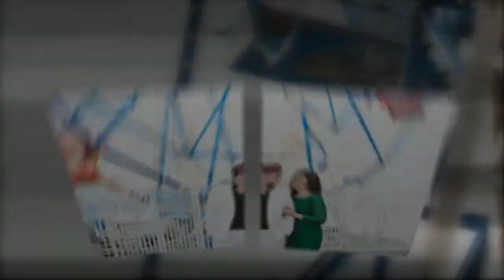Katie and Nick's Balboa Island Newport Beach Enagagement Bet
San Diego Bethann Greenberg Photography
San Diego Wedding Photographer San Diego Wedding Photography Newport Beach Sail Boat Balboa Island